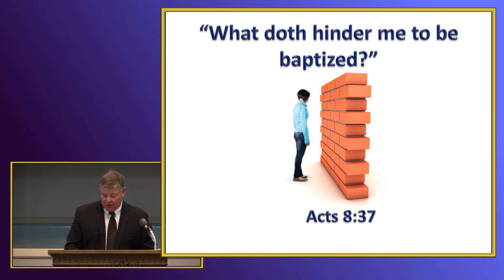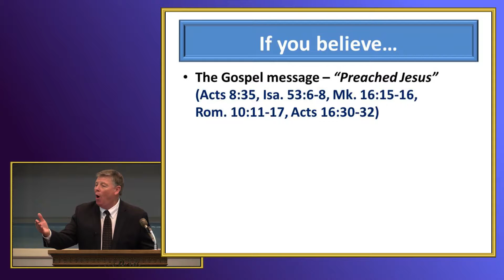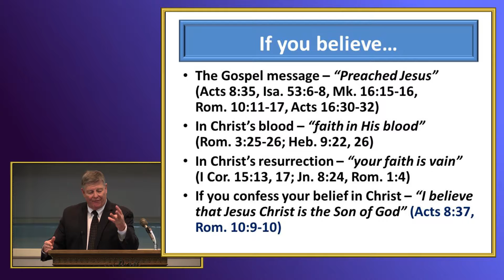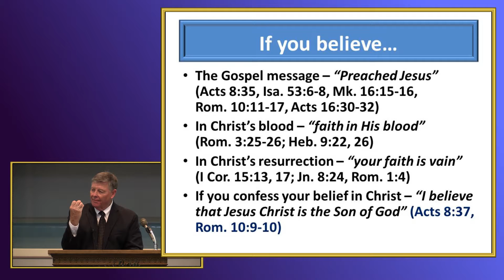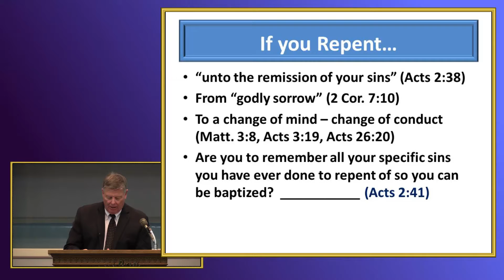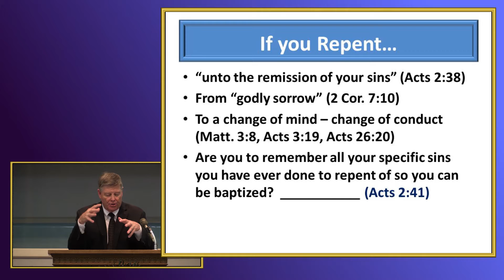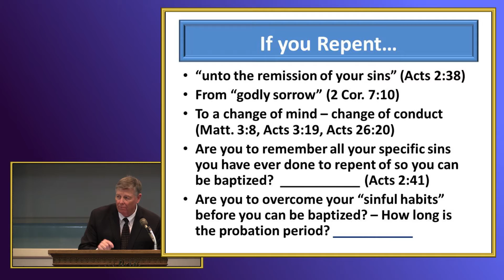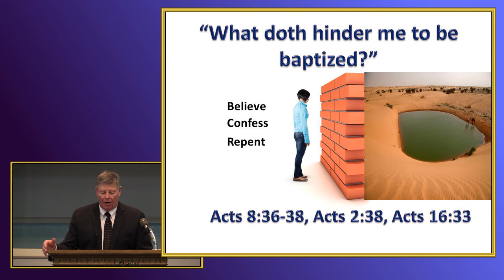What Hinders Me To Be Baptized by Jerry Fite - December 6, 2015